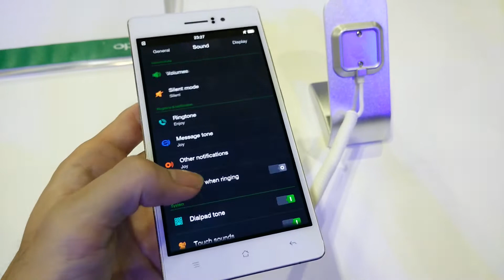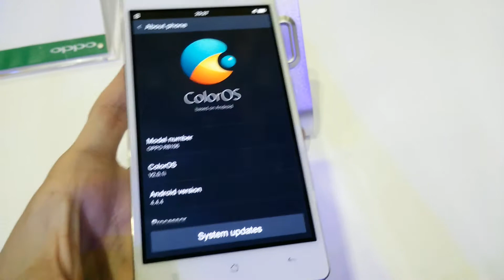OPPO R5 - Hands-on